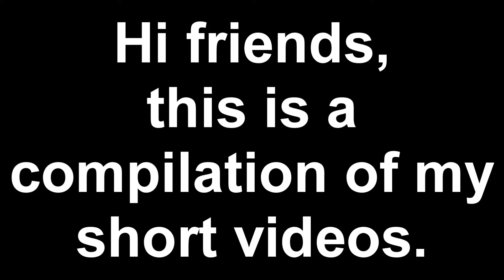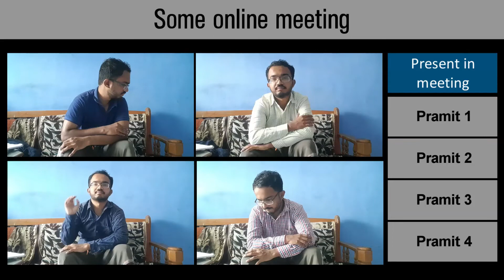Video edit compilation + one surprise video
This video is a compilation of my short edited videos.

Do tell me how does this one man show go for you.